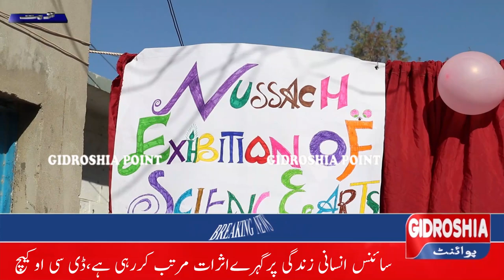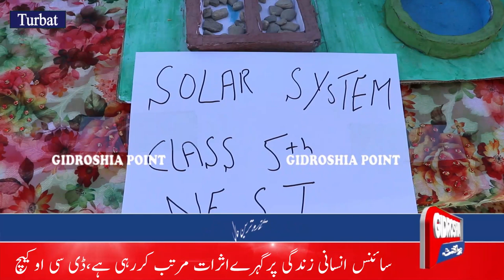Science and Art Exhibition || Nusaach School Turbat || Report Gidroshia Point by Amjid Murad | Watch